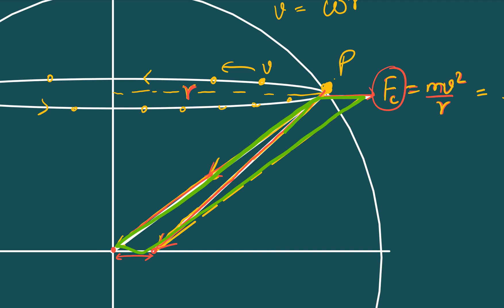Variation of g due to rotation of Earth | NEB Class 11 | Physics in NEPALI | Mechanics in NEPALI